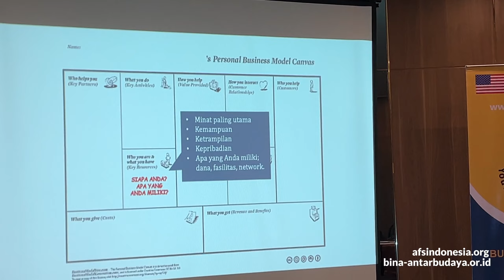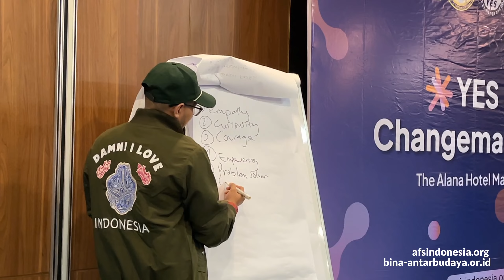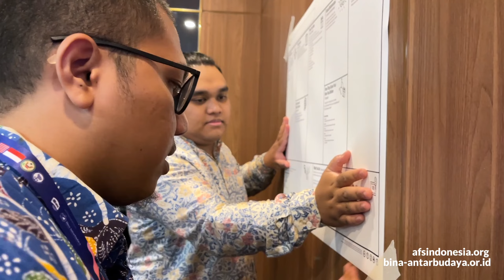YES Regional Changemakers Workshop 2024 in Malang!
Pada 28-30 Juni 2024, para YES Alumni yang tersebar di kota Malang, Yogyakarta, Semarang, & Surabaya mengikuti kegiatan YES Regional Changemakers Workshop yang diadakan di Kota Malang setelah sebelumnya juga diadakan di Kota Bandung. Para peserta mendapatkan pembelajaran untuk memetakan soft skills & hard skills mereka serta ilmu socio-preneurship agar dapat berdampak & berkontribusi kepada masyakarat.

Terima kasih kepada Kakak Fasilitator, peserta, dan Volunteer Chapter Malang yang telah membantu pelaksanaan kegiatan ini.